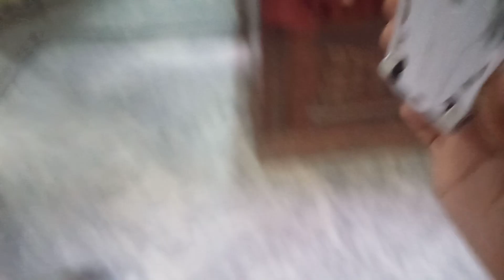Toy's Zoo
Zoo of Toys